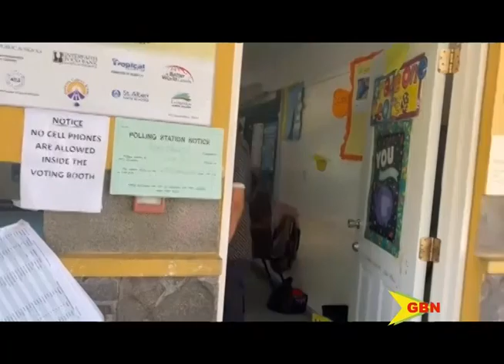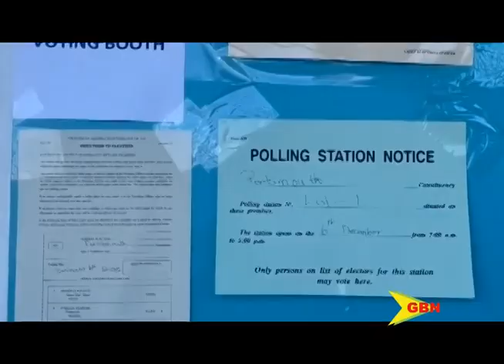PM CONGRATULATES ROOSEVELT SKERRIT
Prime minister Dickon Mitchell is congratulating political leader of the Dominica labour party Roosevelt Skerrit on his sixth consecutive term. Skerrit’s Dominica labour party won yesterday’s snap poll.